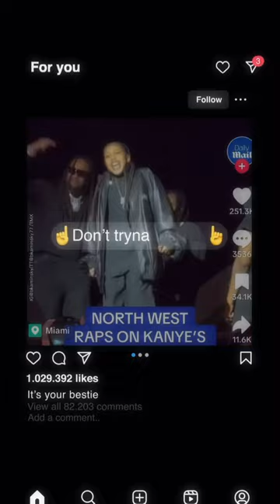ITS YOUR BESTIE MS MS WESTIE